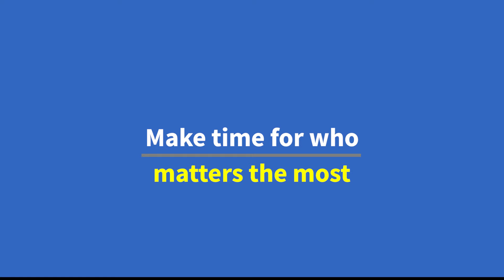Workday Campaign for Twitter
Create a project using SaaS
Platform: Twitter
Target: M/F
Age: 25 +
Finance, HR, Healthcare, IT